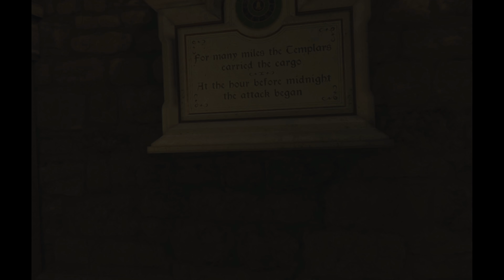The Room VR: A Dark Matter - Part 8 - The Village Chapel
Designed from the ground up for the unique capabilities of virtual reality, players can inhabit the spine-tingling world of The Room and interact with its strange contraptions in this compelling new chapter.

The British Institute of Archaeology, London, 1908: The disappearance of an esteemed Egyptologist prompts a Police investigation into the unknown. Explore cryptic locations, examine fantastic gadgets and discover an otherworldly element which blurs the line between reality and illusion.